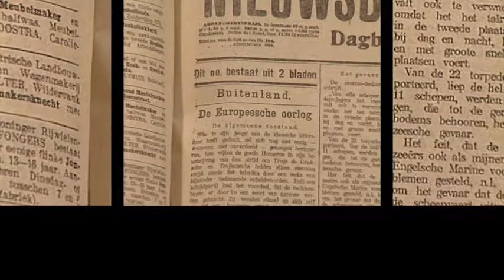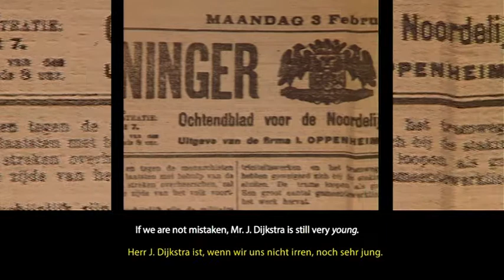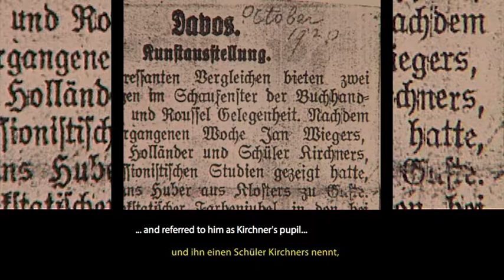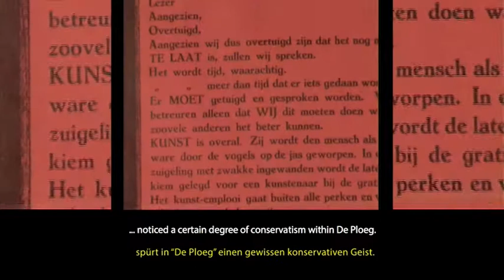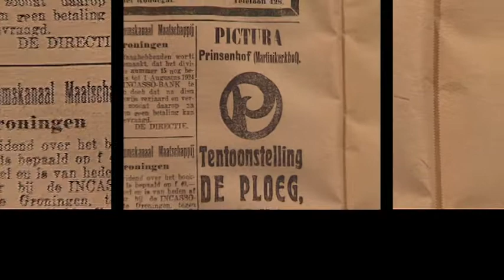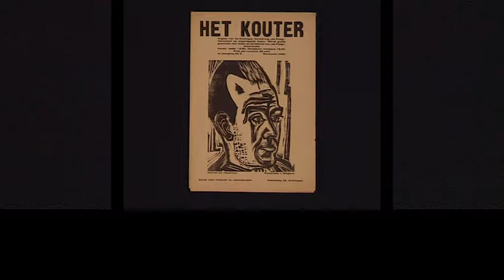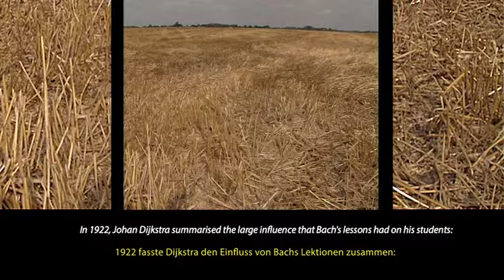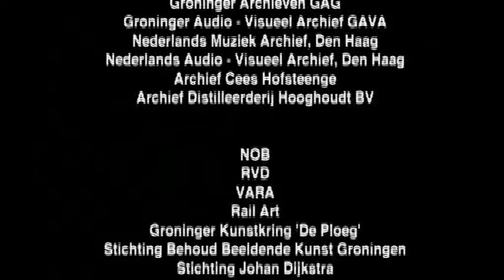De Ploeg 1918-1928